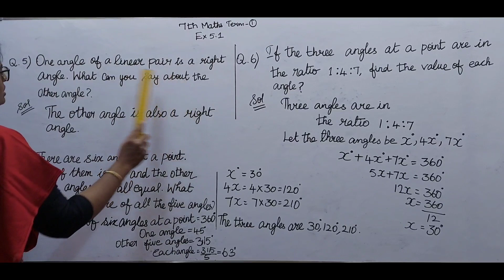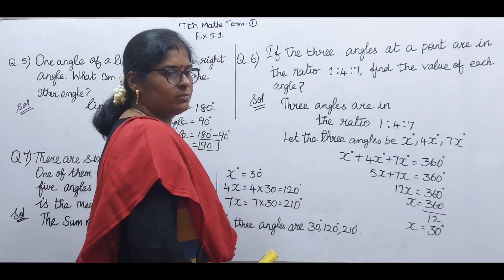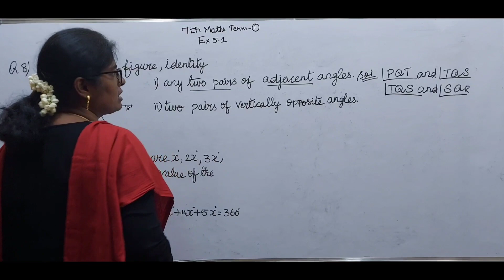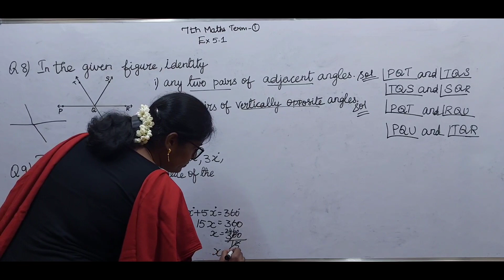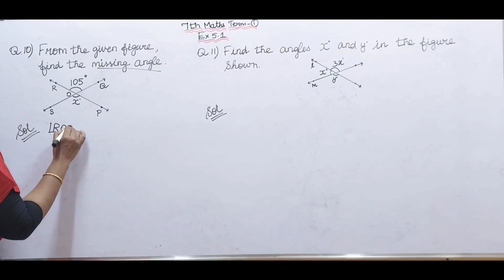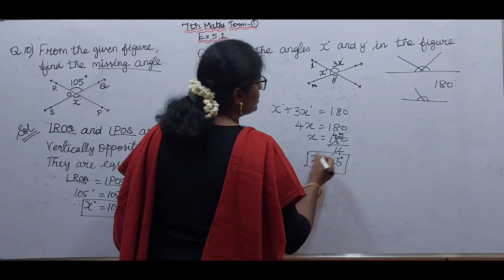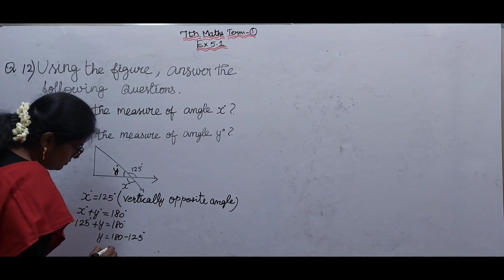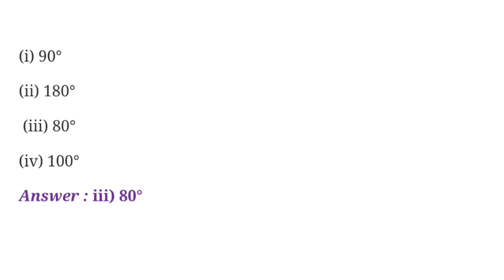7th Maths Term-1 Ex 5.1 Q.no.5 to 17 in Tamil | 7th Samacheer Maths Term-1 | TN 7th Maths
7th Maths Term-1 Ex 5.1 Q.no.5 to 17 in Tamil | 7th Samacheer Maths Term-1 | TN 7th Maths |